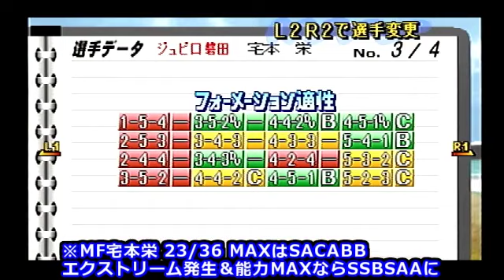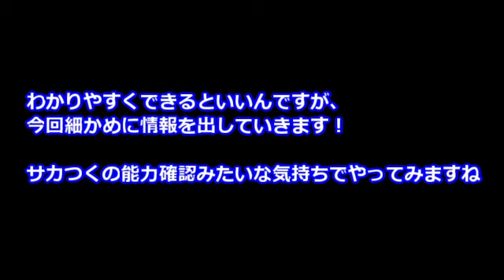【#3】コンビネーションプロサッカー第２シリーズ『トレードで久保嘉晴が加入！』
不運の天才プレイヤーが加入！輝いてもらいます。

コンプロ第2シリーズ開始！

今回の目標は
①サッカー漫画「シュート！」のキャラを集める
②入団時は最低のパラメータ「オールＦ」ですが、育成すると最高のパラメータ「オールＳ」になるゲムストンの育成
これをやっていきます！

※コンビネーションプロサッカーのゲームタグが無いので、暫定的にサカつくのタグとさせていただきます。